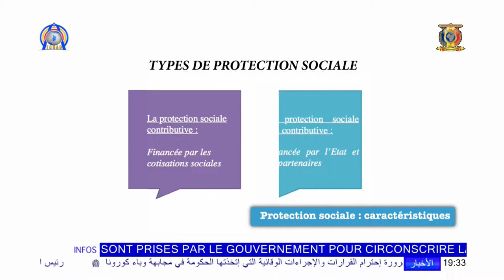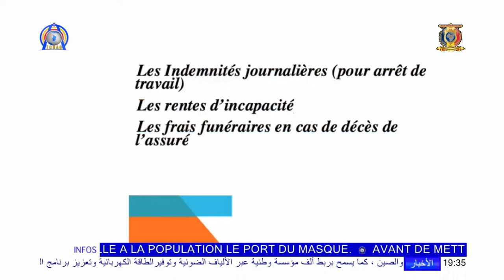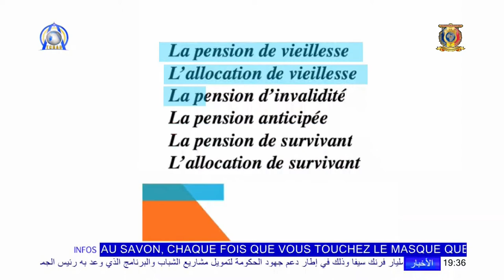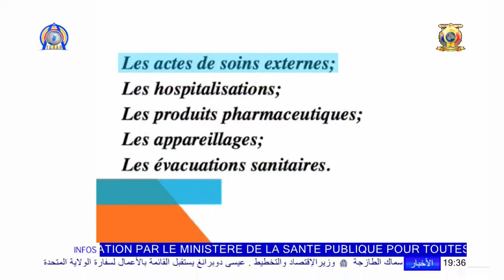L'AGORA DE L'ENA - LA PROTECTION SOCIALE - Mr. SING-YABÉ BARNABAS